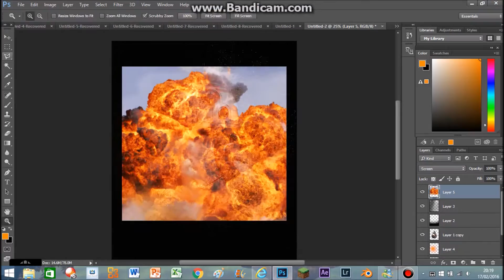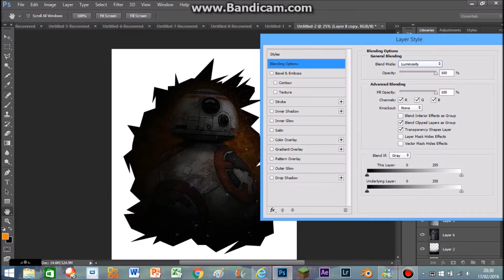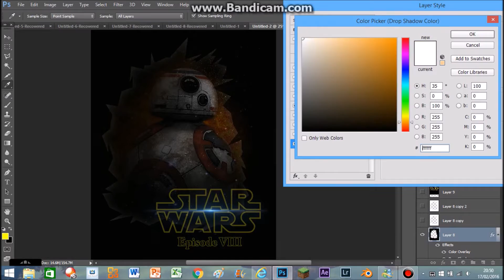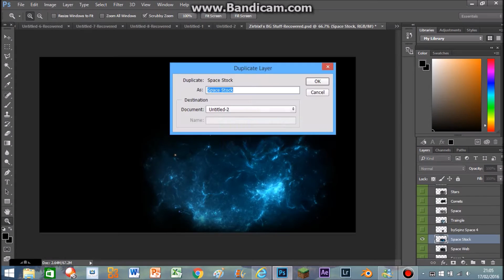Star Wars: Episode VIII Production Announcement Poster | MXLEZ Graphics [Speedart]